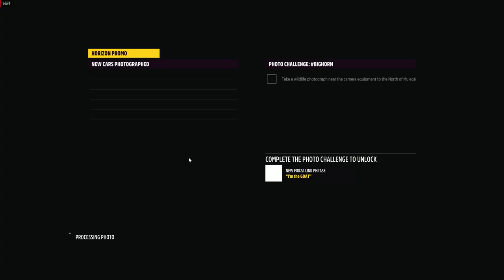Bighorn photo challenge (FH5)